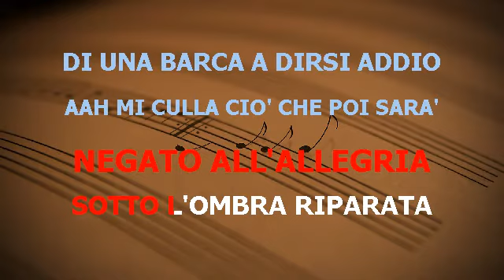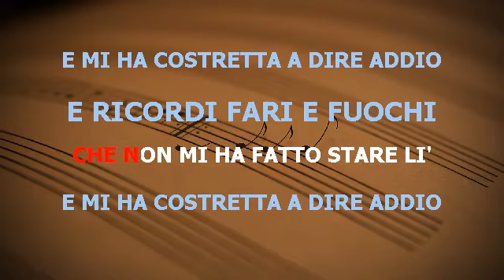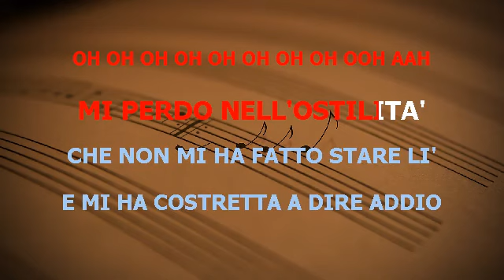BELLEZZA INCANTO E NOSTALGIA ALESSANDRA AMOROSO BASE KARAOKE BELLISSIMA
ALESSANDRA AMOROSO BELLEZZA INCANTO E NOSTALGIA BASE KARAOKE BELLISSIMA REALIZZATA CON SUONI DA ME ARRANGIATI